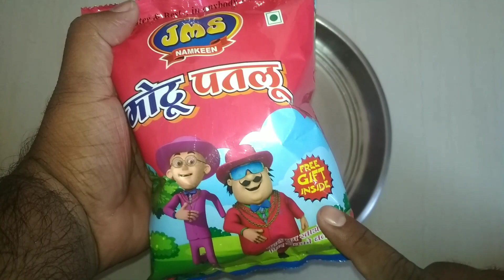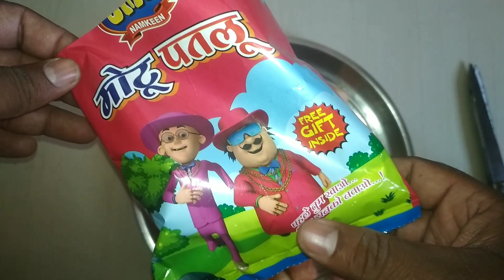MOTU PATLU FREE GIFTS INSIDE